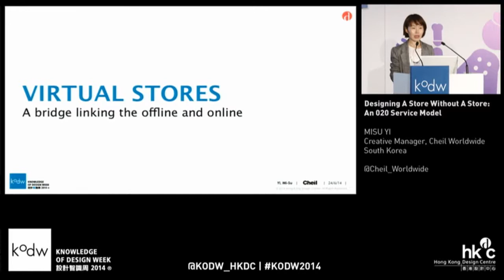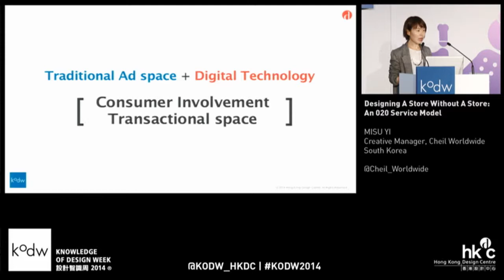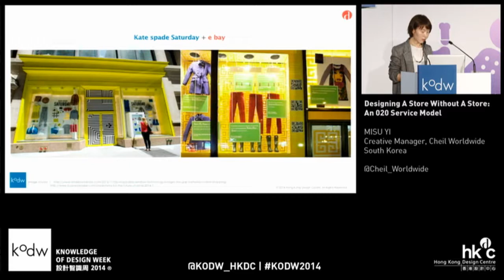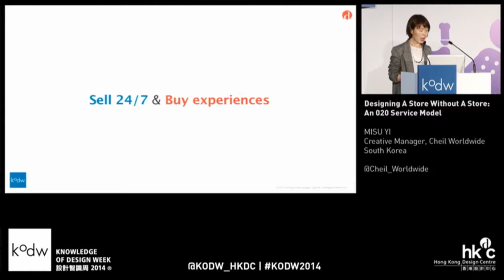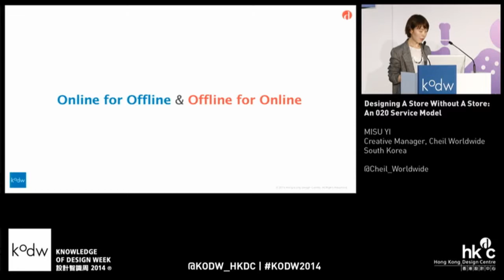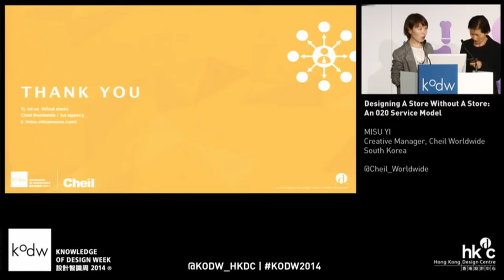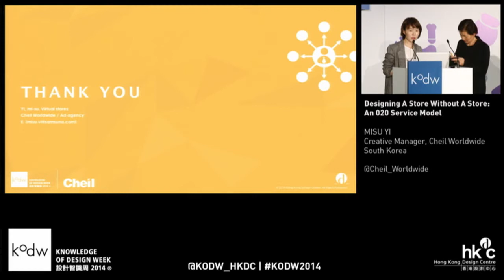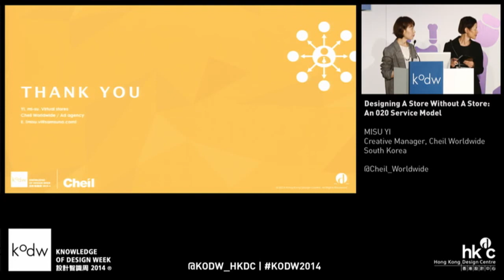KODW2014 Retail Conference: Designing A Store without A Store: An O2O Service Model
Misu Yi, Creative Manager of Cheil Worldwide, Korea

Utilising outdoor ad space in subway station in Seoul for the grand opening HomePlus supermarket  (Tesco) in Chamsil district.

The Creative Team from Cheil Worldwide rolled out this outdoor campaign a month before store opening. No TV/Print ads were carried out. As a result, sales for opening day exceeded the expected sales by 550%.